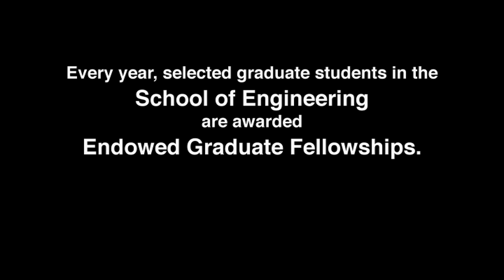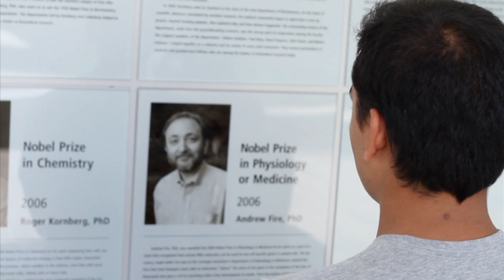Stanford Engineering Graduate Fellow Paurakh Rajbhandary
Stanford Engineering student and The Brion Founders Graduate Fellow Paurakh Rajbhandary  discusses how he's using his fellowship to study medical imaging.

The generous support of individual and corporate donors is critical to our success. Collaboration and partnerships among faculty, alumni and industry have been central to our long history of innovation and learning. Learn more about how you can support Graduate Fellowships at Stanford Engineering